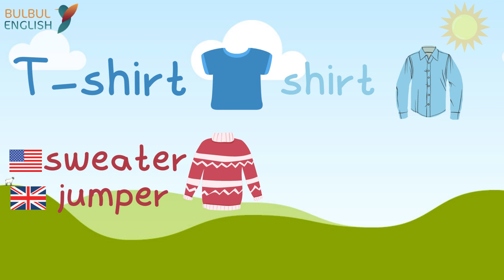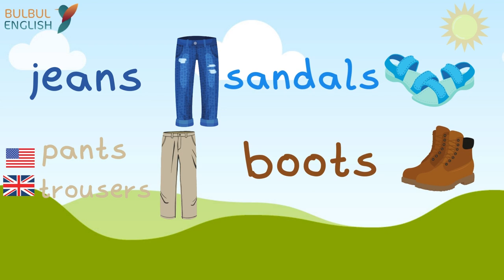Clothes - Learn English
Kids vocabulary
Clothes

t-shirt
jeans
blouse
skirt
sweater
pants
dress
jacket
t-shirt

اختبر مستواك في اللغة الانجليزية عبر احد هذه المواقع

Grammar-شروحات القواعد